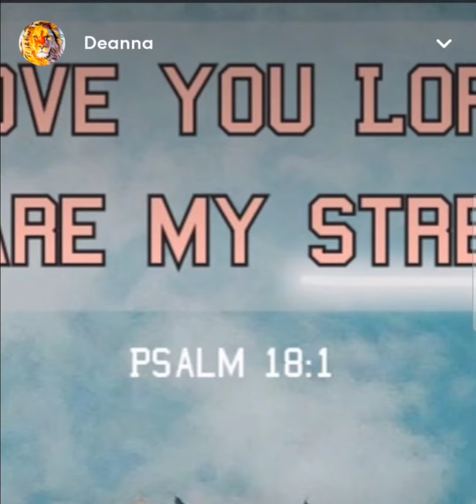I will Love you. Psalm 18:1. Song by my Wife.